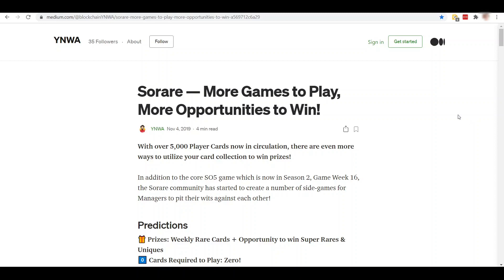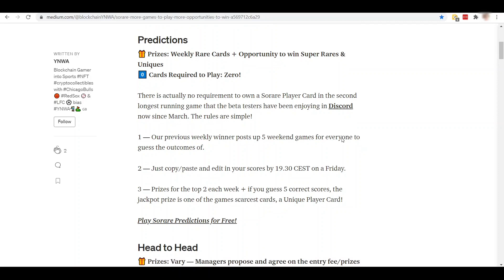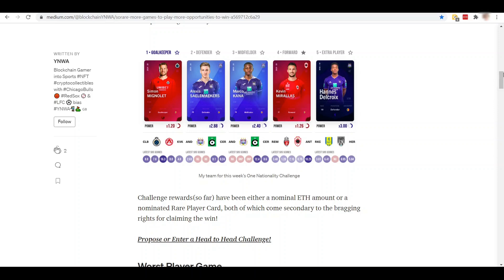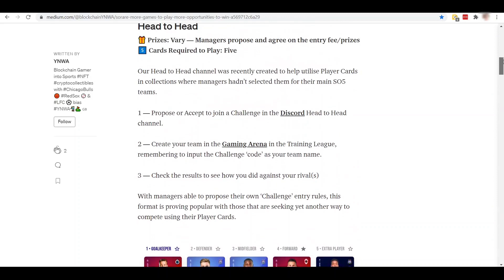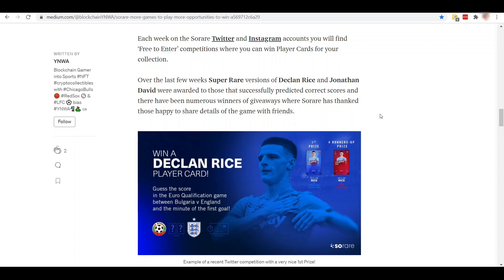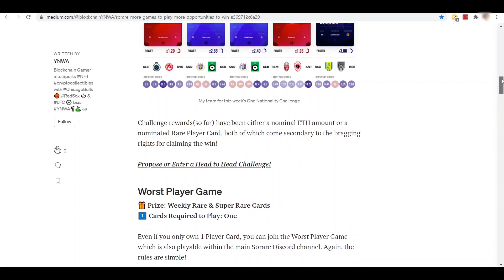Sorare - Sorare free community competitions to win cards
In this video about Sorare we take you through an introduction of the free to enter community games available in the Sorare community. Sorare is the global fantasy football game that's taking the world by storm. Sign up to Sorare now and get 13 free common cards and 1 free Limited card when you buy any 5 cards

We are hoping you find our videos useful and that they help you on your Sorare journey. This is a fantastic football platform, and we hope you join us again soon.

🚀 Join Sorare using the link and get 13 free common cards and 1 free Limited card when you buy any 5 cards

❤️ We also recommend to check player appearance information.

✔️ We recommend Coinbase wallet to transfer your ETH to Sorare

Recommended Sorare Content and Games

On this channel Sorare Assist try and educate and provide content useful to any new managers on Sorare the global fantasy football game. We provide Sorare help, Sorare tips and strategies and other advice to help you understand what Sorare is.

Football is a global game and Sorare is now part of that. They are looking to add more clubs in the future but already have big names like Real Madrid, Liverpool, PSG, Napoli, Roma and many more.

Tournaments cover a host of leagues including the Champions League, Europa League, La Liga, Premier League, Ligue 1, Seria A, J League, K League, MLS and many more.

If you love the beatuiful game of soccer or football or whatever you call it and you also have a love for all things fantasy football then you will love Sorare.

We hope we can help explain what Sorare is and also the other things involved with sorare like what is Ethereum, blockchain, Sorare NFT, Sorare rewards, Sorare draft help and Sorare tips. We will also create content that will explain how to withdraw from Sorare, Depositing Sorare and other steps around the crypto side of things on the platform.

We also recommend other 3rd party sites like Sorare data, Sorare mega and Ubisfts oneshot league. We also recommend other YouTubers like Quinny and John Nellis.

So if you after Sorare tips, Sorare advice and Sorare explained then you are in the right place.

If there is any content that you would like to see more of or any new content that you would like to see then please feel free to contact us at or contact us via social media on Twitte @sorareassist.

Also, if you've not signed up to Sorare yet then don't forget that the link to do this is above :).

No guarantees are made with regards to results or financial gain. All forms of betting carry financial risk and it is down to the individual to make bets with or without the assistance of information provided in this channel.
Sorare Assist or its creators cannot be held responsible for any losses that may incur as a result of following the tips provided in this channel.
We provide links to third party websites and we will not be held responsible for any content published on these sites.
The creator will not be liable to you (whether under the law of contact, the law of torts or otherwise) in relation to the contents of, or use of, or otherwise in connection with, this channel.